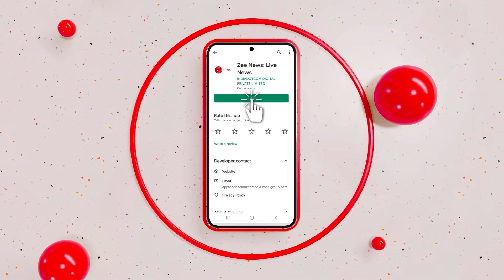Worli Car Accident: Shiv Sena's Rajesh Shah Son Is An Alleged Suspect; Woman Dies, Husband Injured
A hit-and-run case similar to the Pune Porsche car accident has occurred in Mumbai's Worli. In a fatal hit-and-run case, a speeding BMW rammed a couple on bike in Mumbai’s Worli on July 7. The incident resulted in the death of the woman and injured her husband. Moreover, the alleged BMW car was recovered from Bandra. Furthermore, Police have registered a case against two people present in the car during the incident. According to officials, the car was driven by 24-year-old Mihir Shah, son of Rajesh Shah, deputy leader of Shiv Sena in Palghar. Rajesh Shah has been detained by the police. Amid the investigation, Shiv Sena (UBT) leader Sanjay Raut fired back at the Shinde Sena leader's involvement in the incident. However, the search for Mihir Shah is ongoing. Further investigation has been launched into the hit-and-run case. More details are awaited.